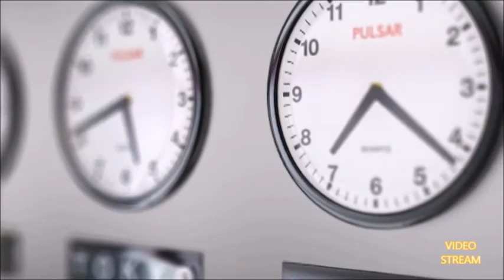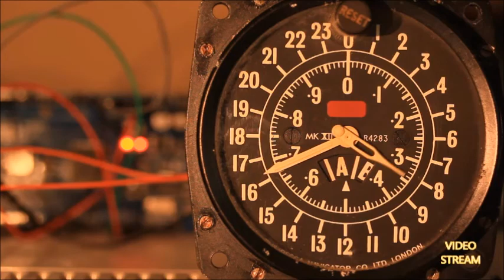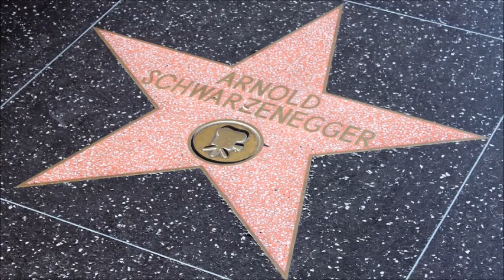Silent Partner - Collection top music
@Video Stream